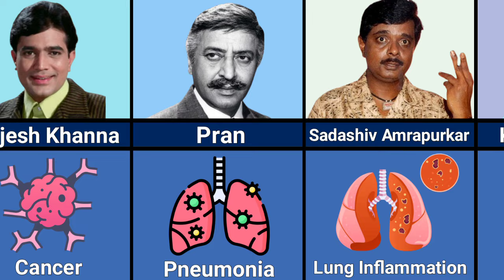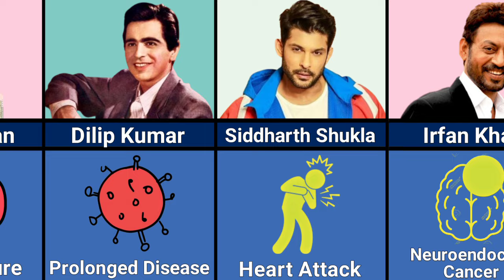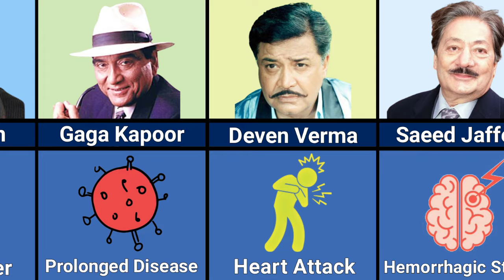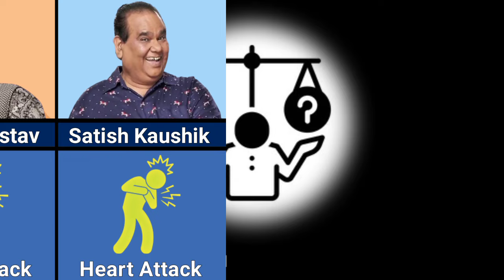Famous Indian Actors Who Have Died ☠️ |Data Exhibition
This vedio covers the following topics:-
famous indian actors who have died
how famous indian actors died
died actors in india
indian actors died in 2022
bollywood actors died in young age
died actors of bollywood
bollywood died actors list
popular bollywood actors died
indian actors died in 2023
indian actors who died
indian actors who died young
actors died new list 2023
famous indian actors who died
famous indian actors
indian tv actors
indian
actors
famous indian actors who died in 2022
5 famous indian actors who died in 2017
indian actor
indian actors data
indian actors comparison
data comparison
comparison
data exhibition